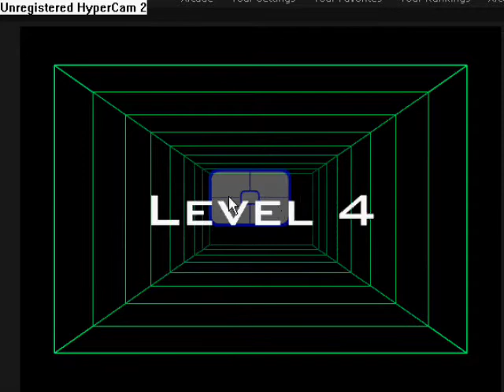Advanced Curveball (7-13-09) 2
My second attempt at beating Danny a.k.a. Swedish-El's high score (while recording using Hypercam). I got a bit farther than I did in the last video. But still not good enough. Danny's score is currently 27,080.

Like I said in the last video, If you want to play, there are two ways of doing it.

First, go and registered to my message board. Here's the link.

You don't need to register or anything like that.

P.S. I automatically swapped the audio because on the original video there was no audio.

Song info:

Artist: All That Remains
Song: Chiron